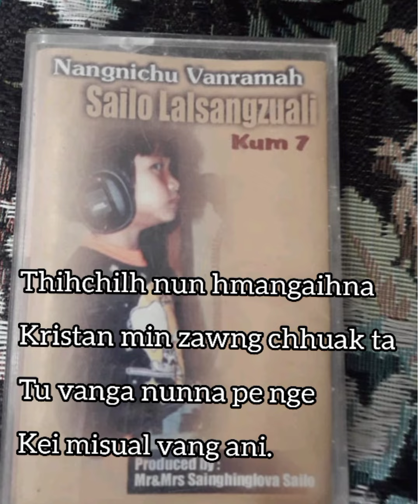Sailo Lalsangzuali - Thihchilh Nun (LYRICS @2000 Album)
He cassette hi rei tak play tawh loh anih avangin duhthusam in a fiah tawh lo a, tunlaiah Tape ngaithla thin kan vâng tawh si a, hetiang hian ka han dahtha veleh mai mai ani e. Ka zai min hlutsak a min ngaihthlak sak thintu te chungah ka lawm em em e🙏